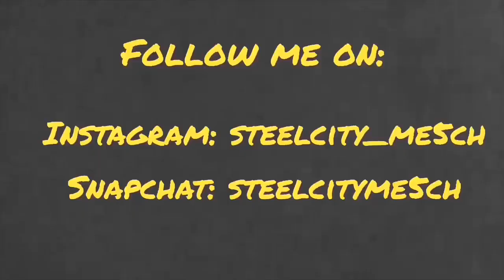BEST FEMALE RAPPER💯💪🏽 || Rico Nasty - Roof [Music Video] REACTION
Original Video: